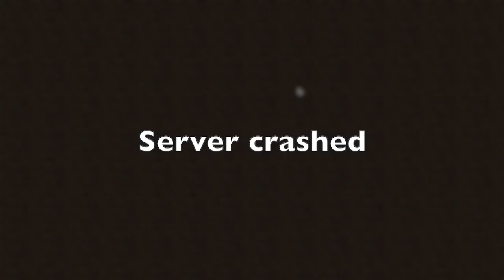the non reddit rr expierience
best season of the new decade